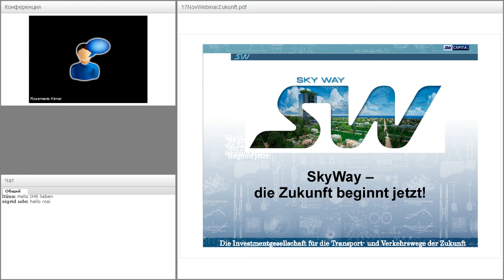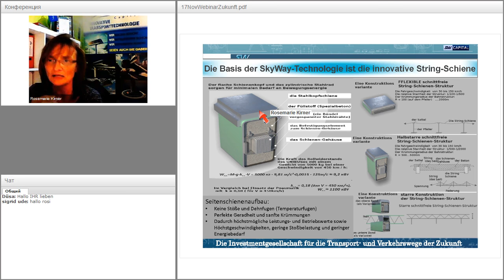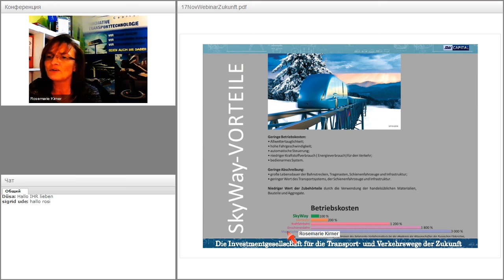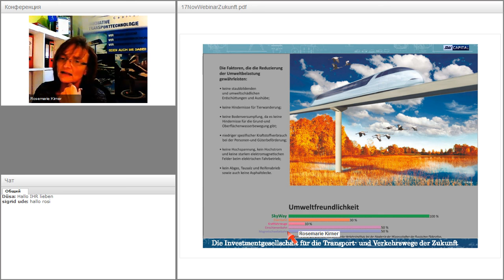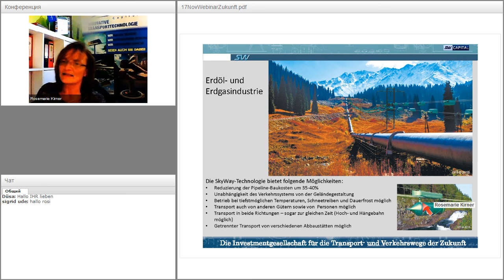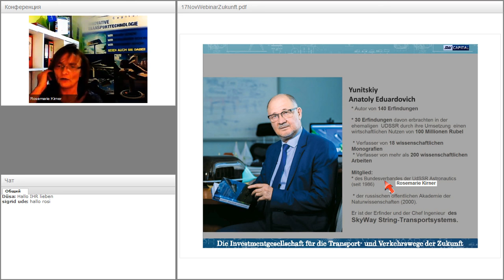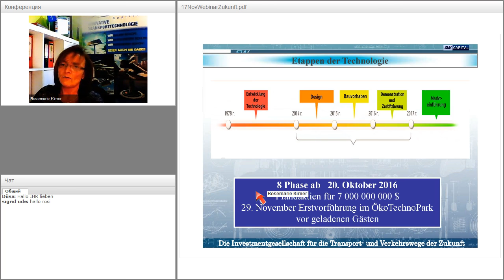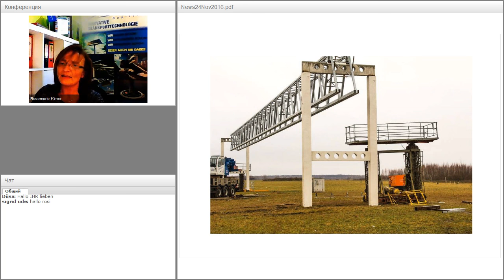Вебинар от 24.11.2016. SkyWay - как пользоваться личным кабинетом. Германия.